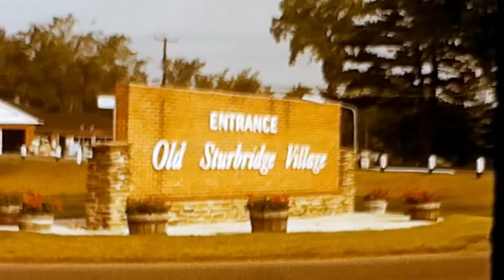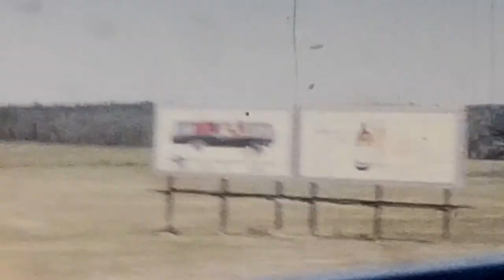TORCIVIA FAMILY 1960 1965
Come on a little trip to the past. Recently discovered 8mm footage by Anthony Torcivia was taken between 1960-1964. Locations are on Butler Street and in Toms River at Anthony and Kazuko's new house on Egret Street.